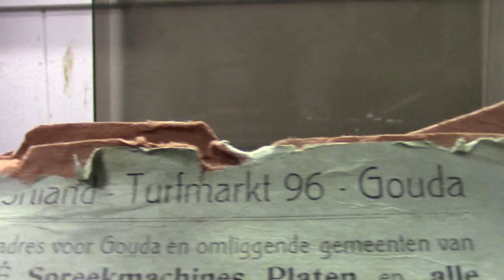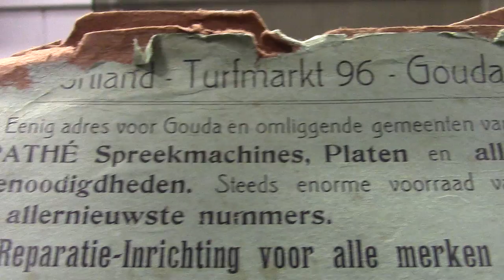Willy Derby op Pathe: Holland je blijft nat. (1920).